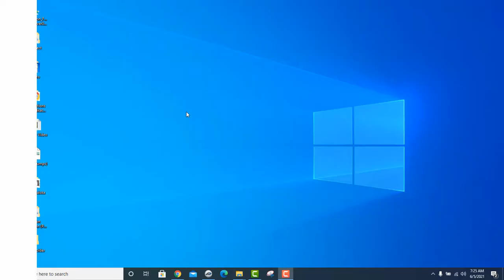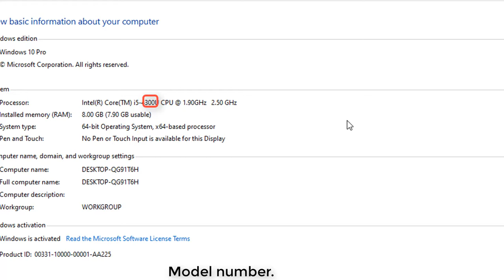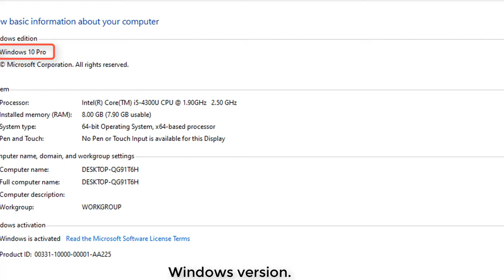How to Check PC Model, Processor, Generation, Graphics